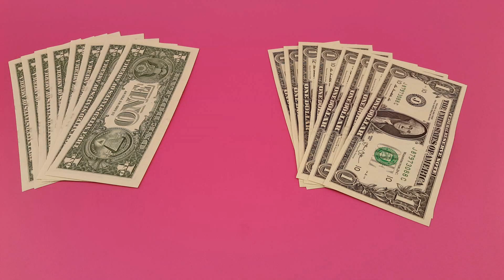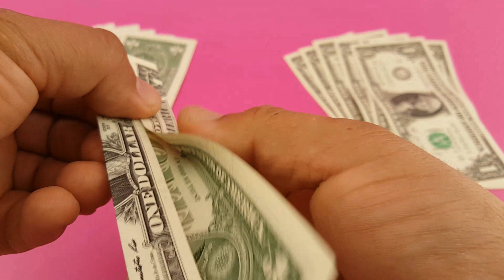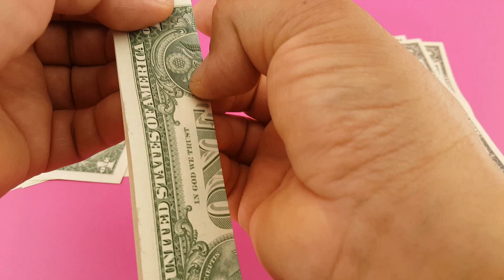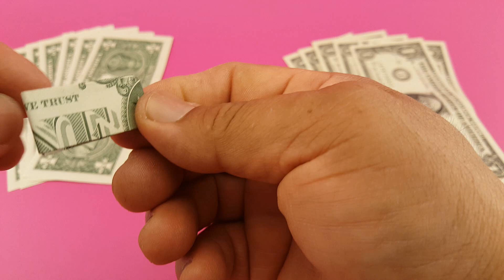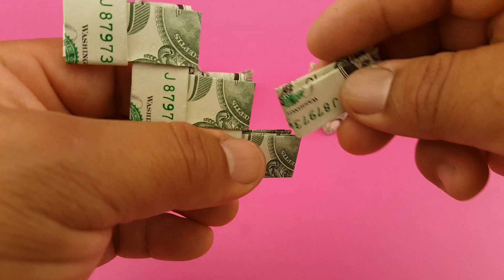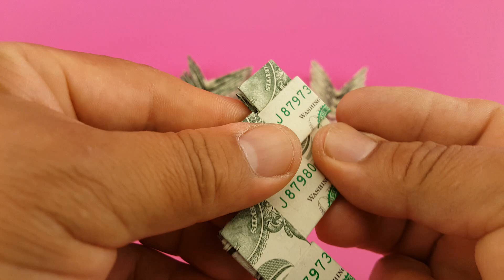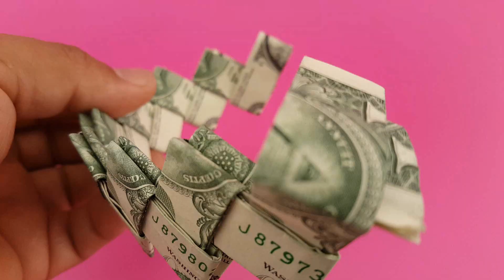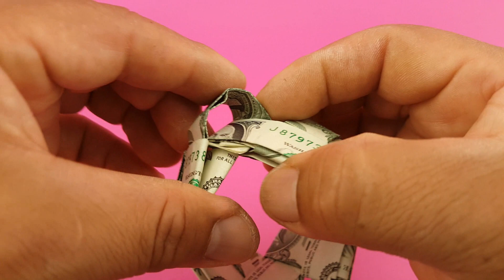16 Dollars Origami Bracelet, Step by step "Tutorial"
Hi everybody I hope you like this video.  you will need 16 Dollar Bills. In this tutorial I show you how step by step to fold this Money Origami BRACELET.
Thumbs up the video! Thanks You!